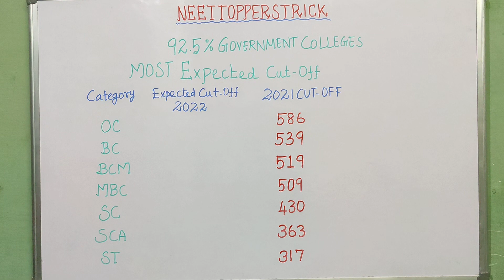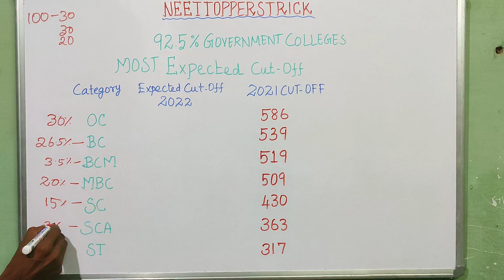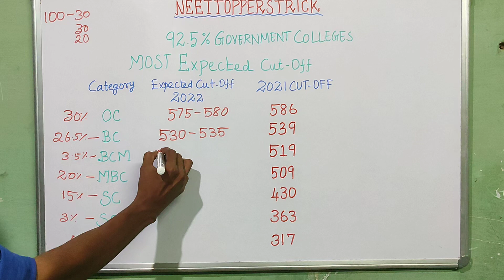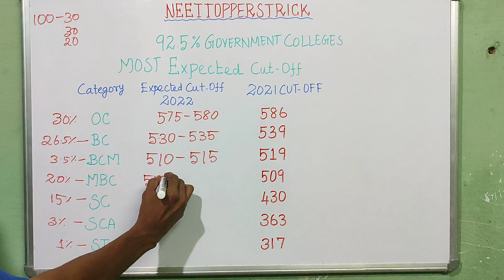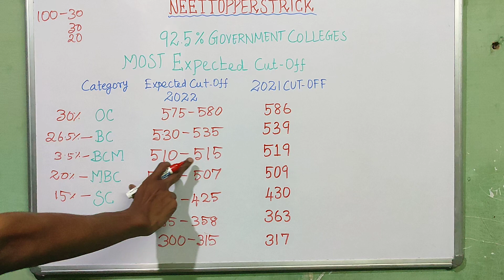NEET2022 Most Expected Cutoff in 92.5% Government Medical College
11th/12th/neet/icar/cucet entrance exam short tips and tricks # ncert line by line#neet#cucet exam icar exam#sreenivas#neet toppers tricks

Sreenivas, mohan